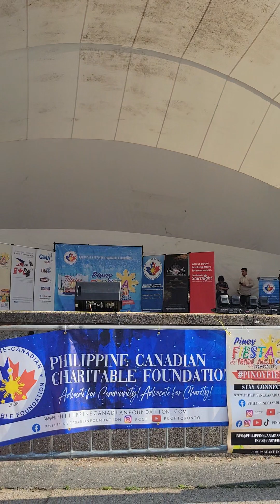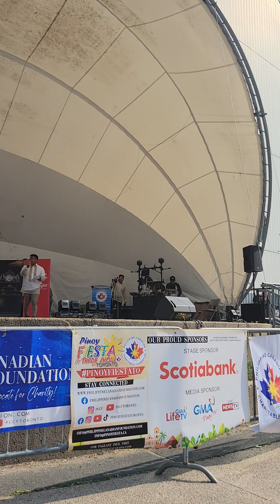June 11, 2023